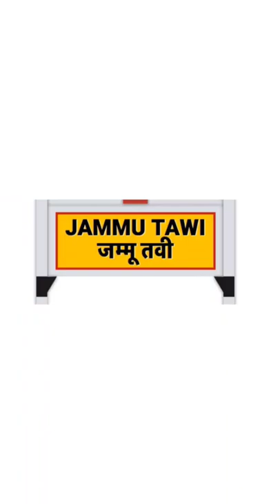JAMU TAWI E-RICKSHAW BUSS CONSULTANT -9230222490